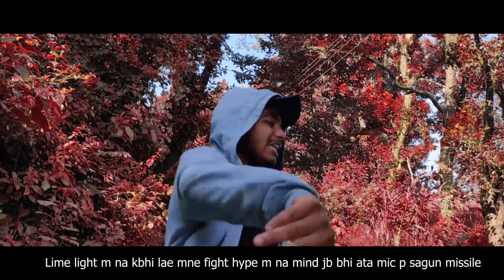JMNAPAAR DISS|| REPLY TO @AsliCheerFaad|| EN-K 07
JAMNAPAAR (reply to CHEERFAAD x ROSHAN PRINCE)
TITLE - JAMNAPAAR
PERFORMED BY - EN K 07
VIDEO BY - AMAN TREX
VIDEO SHOT BY - ROBIN CHAUHAN
MIXED AND MASTERED BY - ANDREA'S

LYRICS
Kre baat aja 4-5 yr leke sath jod Khap bhle door s na take be Sirmouri mera khoon dehradun jb ho pas m toh pul paar girti bs lash h be 25 Paonta SAHIB where I live boi 07 pulpaar mera scene boi Ndi kinare bne hard hum pahad h be Hila dimag tbhi naam 07 h be Kill shot seedhe maut du m lia th hip-hop tune shauk tera ghnte ka gyan lu m Jaan du jaan lu jadoo gri hath m klam pr dimag s Vikas Dubey Tmashe wale bheed lgti h fauj tumhe Tmache mare bin chdti h bhot tumhe Nya shikar dekh baune ek saath hote meri sbh mein h tu khda chl ab naach chote Nach k dikha BARS k bina CHARGE h lga tere khoon ka pehle laash toh dikha faltu bhdas nhi pehle hath toh lga Mehfilon ki baat kre pehle laash toh dikha Tere mere beetch frq hi h bdi cheez launde mere 3 kafi pelne ko tere 20 loose talk mne ki m krta chote mehnat bhi. Gully m tere enemies fsa dikhe tu CENTIPEDE PUNCHLINE KING PUNCHLINE KING Zada high ho gy tu bhi mt line kheench I SEE tu na kre dig deep bs h batien weak Gane m lata hmesha feel aur tu bantien MEMES XD Cringe pop MONA LISA tu lge WANNABE sa tu yar tere SALTY pr meetha tu Ane jane wala kissa tu meri trh hissa tu yha p h chota tera ISTANBUL Hr shot tere sr p de maru. Cumshot Teri fauj. Aja grda failadu Dekhe tere jaise bhot hona msala in hatho ani busy Teri call tujhe ghr s utha lun SALE!! HIROSHIMA flow NAGASAKI feel le Tu seekhle phad ake kese hote scene ye Hum meechte jb aankh tb h sote gehri neend ye Tu rhkhna tmeez mera DEVTA na beef le M wo THULLA bina wrdi jo last din Teri bhrti krae COLD WAR m jo grmi Lee ae Du m free gyan bina HRI CHTNI girae BITCH! Kri mne mehnat tujhse Jada bda grind 4 sal straight paisa na kmai tb bhi overtime Lime light m na kbhi lae mne fight hype m na mind jb bhi ata mic p sagun missile CHEERFAAD batien kru na m CHEENKHTA CRINGE POP, HIPHOP m tu beetch ka Bazi plt faika RAJA mne eent sa tu kre shuffle HUSTLE neeche gira tera IKKA Hn Tere pas ni h BARS chote THAT’S FACT EMIWAY k gane tu hip-hop mane THATS FACT BEEF s jo mile use kehte ni RESPECT Batien CADBURY bne hard jaise KIT-KAT CHL CHL CHL SIDE HO JAKE BOL BDE BHI KO 07 NAM FLOW PURA SICK LIL BITCH subh jmna k paar tum dikhae do Kyunki hm himachal se represent krke byan krte Straight outta hill tum bs utchi imaraat Level se upr tbbhi rehna seekha chadar m Yha hr gli kissan wha hr gli m rapper h M wo bnda ni jo diss p ykeen kre Mal fuk jhanj veli kagzon p waste kre GRATE KRE SCENE CELEBRATE ELEVATE KRE JMNAPAAR DISS kehke vela clickbait kre Hn m bnda pura real aja baat kre Tu hip-hop ka SRK m WANKHEDE Teri maut bhli JMNA PUKAR kre H uchi Lehr chote JMNA na paar kre H PAU-TIKA yha JMNA bhi shaant rhe Hn 25 Dehradun puri vibe pr h 95 k launde bethe yha hyper h Tu naam le bs tera khol dena CYPHER h Th drta pehle pr ab drta apne ap se Tu krta axa rap pr na krta axi batien BNTE mere fans jinke pehle khde haath th 07 NAAM rap nhi ye ibadat h Chdi klm hathon m kru m JHAAD-PHOOK TALIBAN mera verse tu fti m maal phool I Cook I shook ur SUBLIMINALY Youth MASS MURDER OF UR HOMMIES HOMICIDE LAWSUIT NIGGA !!! UK HIP HOP